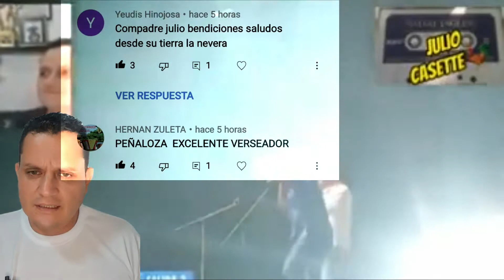Ivan Becerra de cumpleaños Rey Vallenato de la piqueria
Ivan Becerra actual finalista del concurso de rey de reyes de valledupar de cumpleaños, el día del Ivansismo es el 30 de septiembre, mismo día que lo vio nacer valledupar entre versos y canciones vallenatas.

Desde hace unos 10 años que Ivan se presenta en los festivales vallenatos como verseador, cantante y guacharaquero, logrando triunfos para su natal Valledupar como por ejemplo:

Rey de la Piqueria de los festivales:
Cuna de acordeones
Festival de la leyenda Vallenata
Segundo puesto del rey de reyes del festival de la leyenda vallenata 2022
Rey de la integración granadina
Rey de piqueria en la Loma
Rey de la piqueria en el Paso

Entre muchos otros más.

Felicitaciones a Ivan quien con su juventud y gallardía tiene para obtener muchos triunfos más a su palmares.